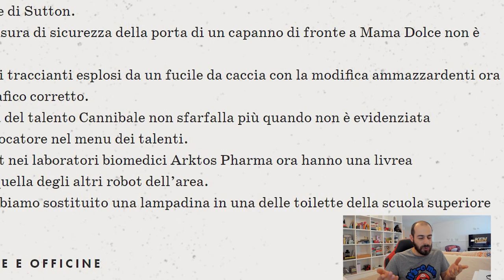NOVITA' - Rilasciato Fallout MIAMI - Fallout 76 BETHESDA Basta ascoltare la Community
In questo video parleremo della nuova mod di Fallout MIAMI che è stata rilasciata in Early Access ovviamente solo per Pc, vedremo una piccola anteprima, poi parleremo della Patch 11 che ha fatto triggherare tutti i Fan.
Fallout Miami è l'alternativa migliore per chi stà aspetta Fallout 5
La comunità di modder che la serie di videogiochi Fallout può vantare è una delle più attive di sempre, impegnata da anni a trasformare gli RPG di Bethesda in qualcosa di completamente nuovo.

Il progetto di cui vi parliamo oggi non è altro che Fallout Miami, una mod di Fallout 4 che converte l'intero gioco per proporre storia e ambientazioni inedite. In Fallout Miami abbandoniamo infatti la Boston che abbiamo imparato a conoscere nella versione vanilla di Fallout 4, per scoprire la scintillante e radioattiva Miami Beach.